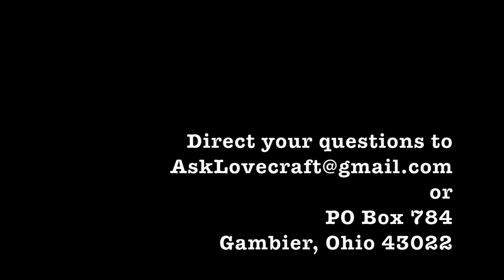Ask Lovecraft - Getting Hired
In which every word of this is true.